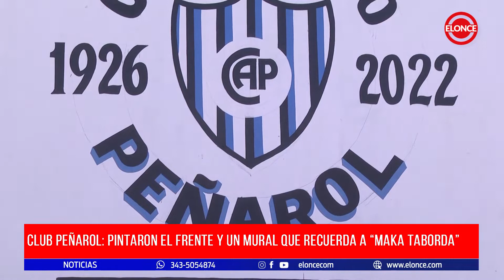Club Peñarol: Pintaron el frente y un mural que recuerda a "Maka Taborda"